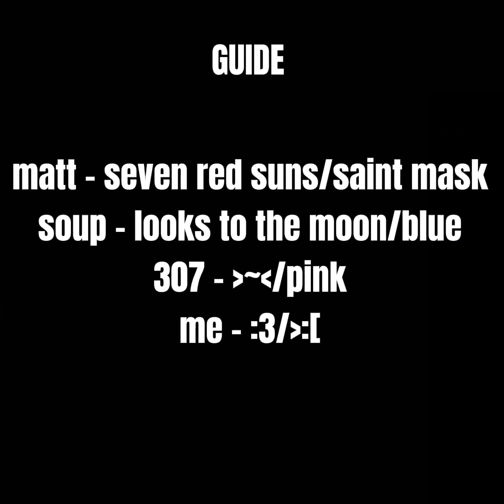four idiots play content warning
this game is dumb
one of my videos that ISNT music related